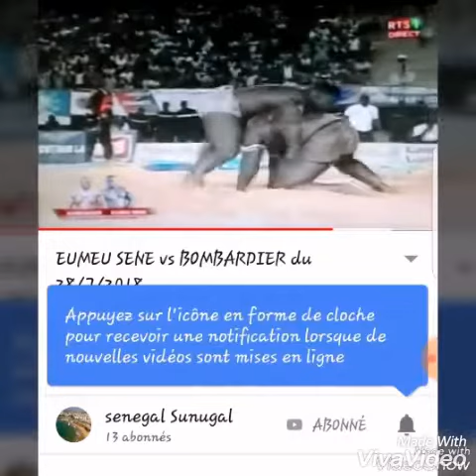La vérité sur la blessure de kara mbodji........😱😲😮😧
En réalité kara na jamais été blessé mai il a été legerment sacrifié par le coach aliou cisse et il n'a pas été aussi convoqué pour la CAN 19 histoire qu'il est blessé mai c'est totalement faux kara est en parfaite bonne santé